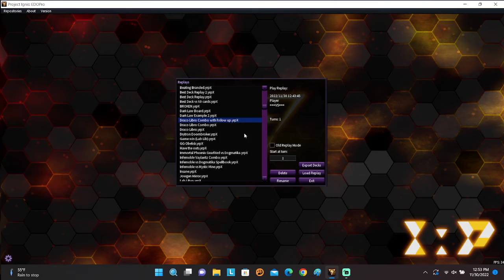Draco Libro Deck Combo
Nasty board using the two best decks Pendulum and Libromancer!